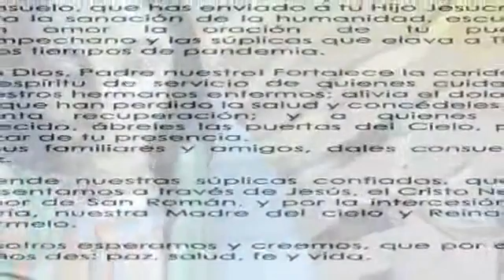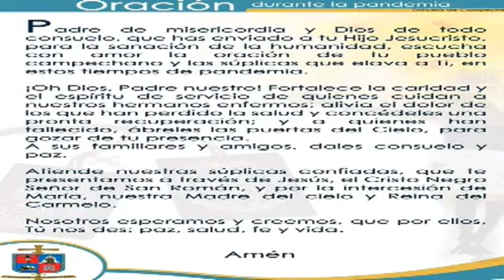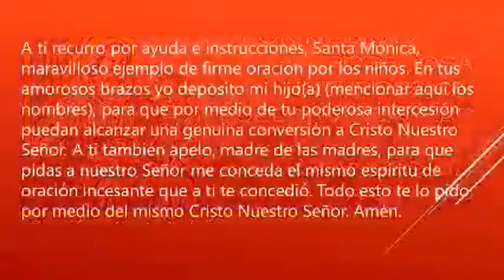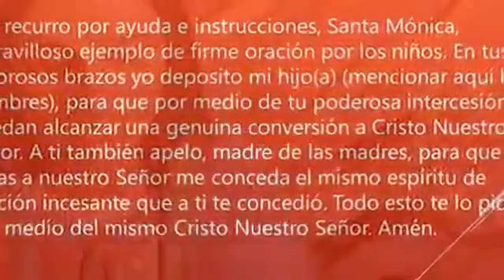Santo Rosario de hoy domingo 11 de abril del 2021